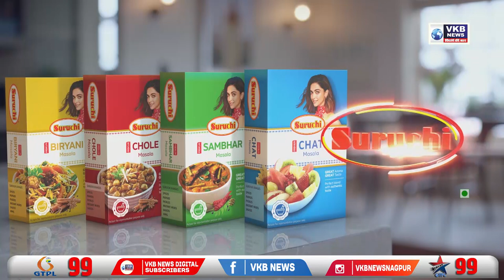राज्यसभेची निवडणूक अटळ, चर्चा निष्फळ